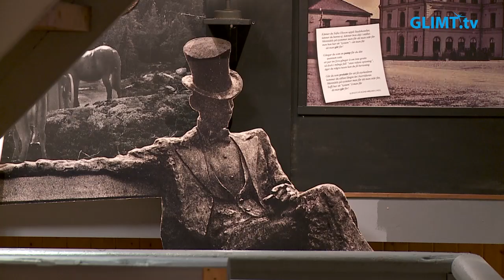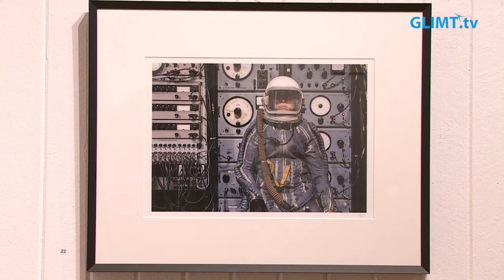Vårsalongen 2023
Värmlands konstförening arrangerar i år Vårsalongen på Museet Kvarnen i Filipstad.